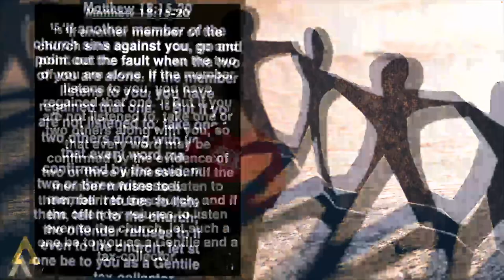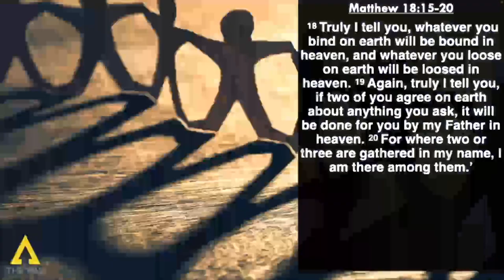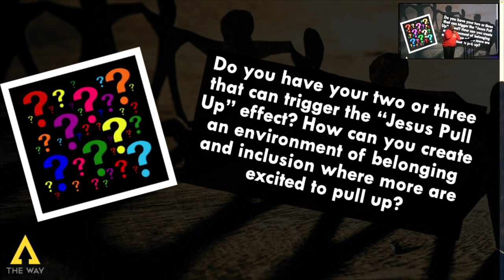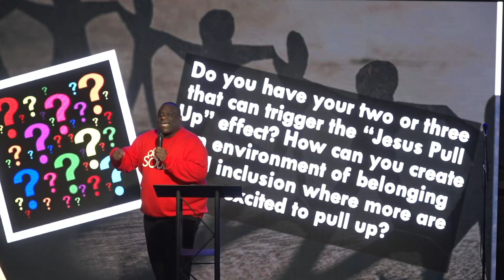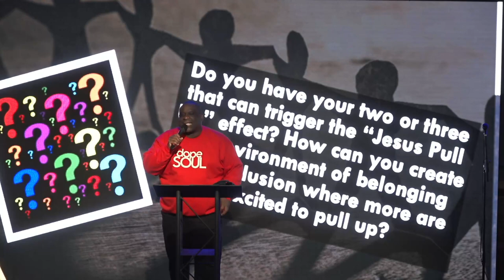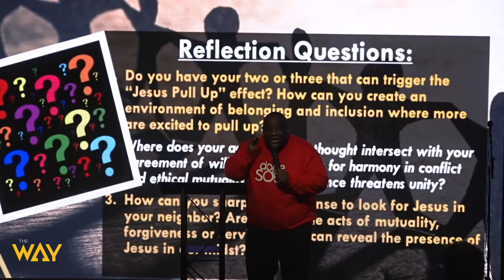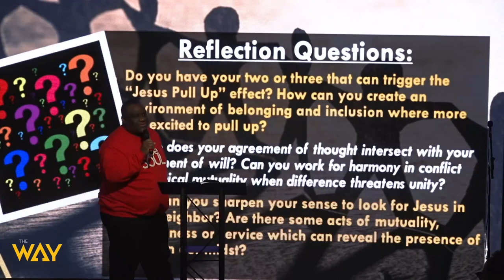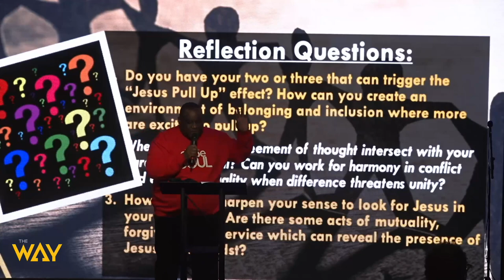Pull Up Jesus by Pastor Michael McBride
Welcome and thank you for streaming with us. Watch this sermon entitled, "Pull Up Jesus," by Pastor Michael McBride. Get your bibles, let's watch this great message together.